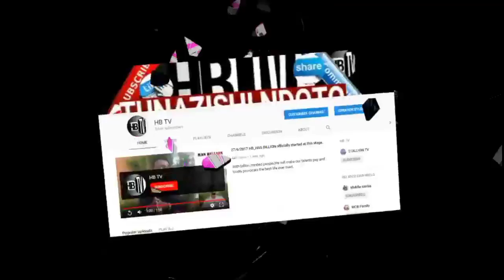TIFFAH na NILLAN wapagawa kumuona MBUZI huyu.